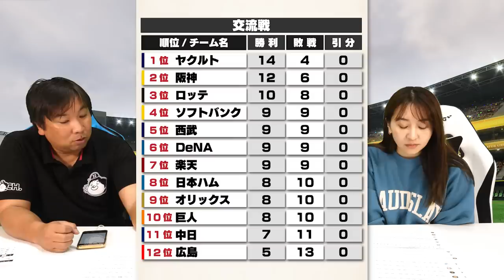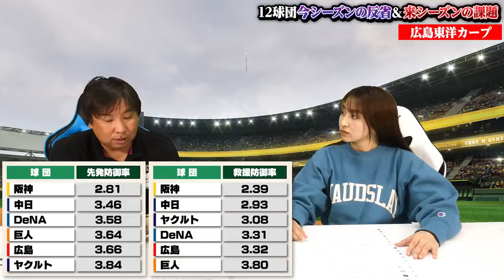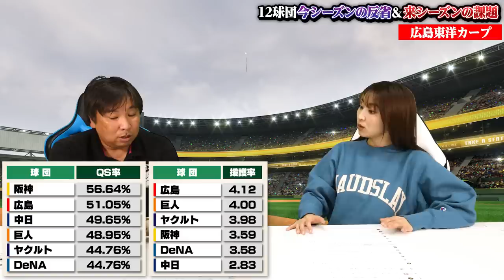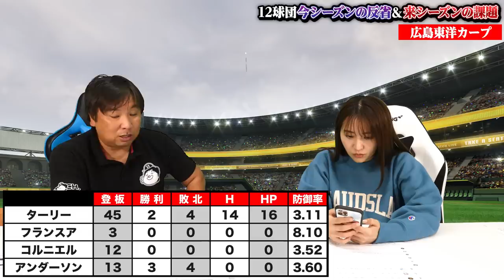【広島の大瀬良/九里/森下の三本柱が鍵となる】本塁打20本以上が0人！鈴木誠也が抜けた穴は大きかった⁉︎里崎が来季の期待する選手とは？